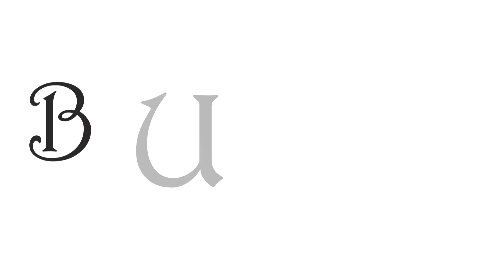{Alicia Online} - Tribute to ★Buseo★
My Dream WHITE *-* I dead when I saw him ... Name from Busujima xD How Ever...

Hope , u like it bros! :D